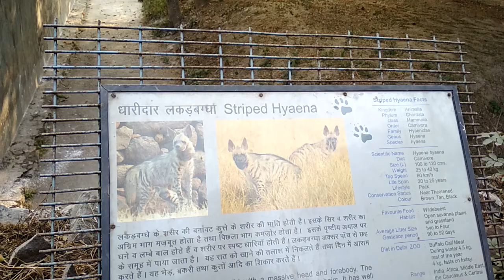Striped hyaena धारीदार हाइना INDIA Animal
Striped hyaena धारीदार हाइना